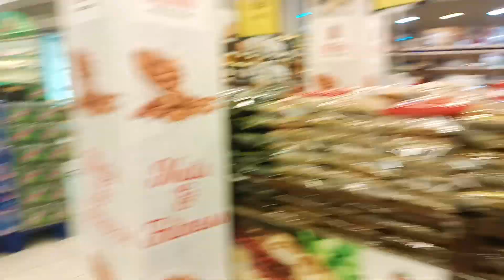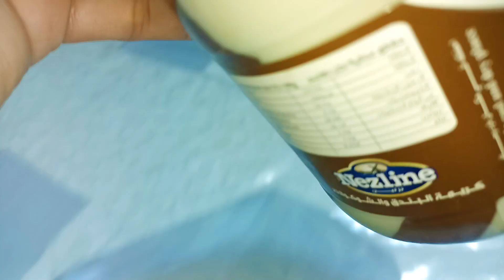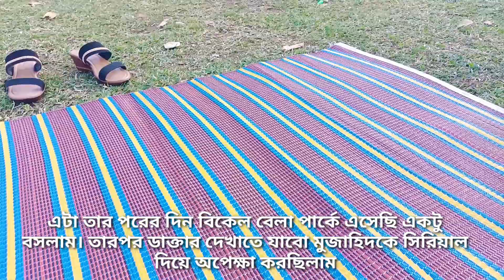সংসারের এমন এক জায়গা যেখানে প্রয়োজনের শেষ নেই অনেক বাজার করলাম সাথে গুছিয়ে নিলাম